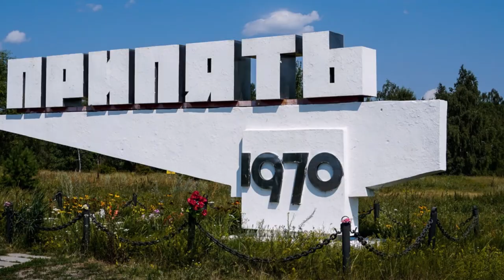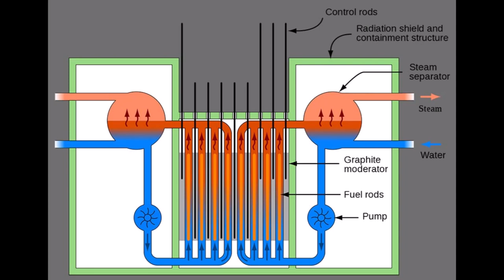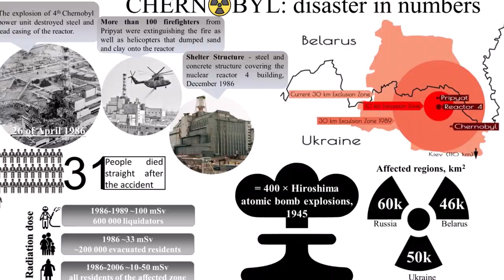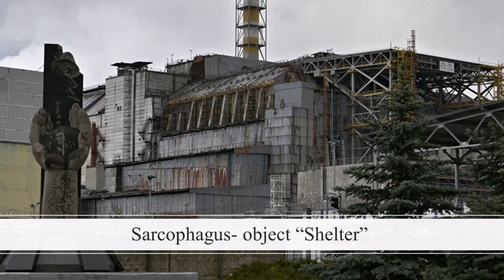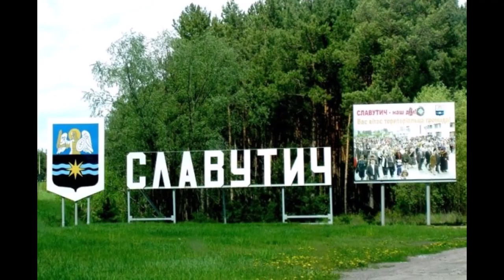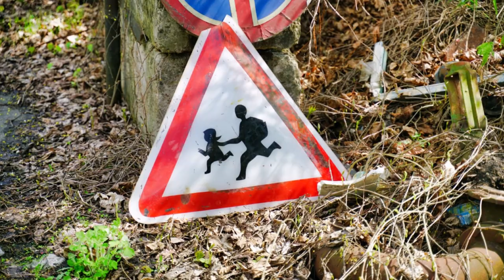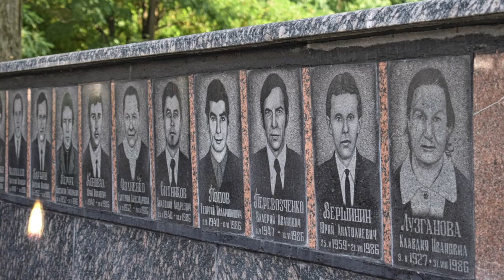Chernobyl disaster: Yesterday, Today, Tomorrow.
What happened at Chernobyl Nuclear Power Plant? Who was inside the reactor, and who lives in the exclusion zone today?
2020 UPDATES.